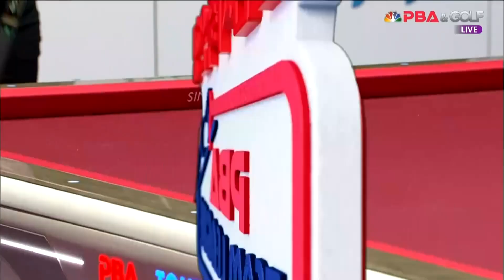2세트 HL 블루원리조트(서한솔,김민영) VS 크라운해태(백민주,임정숙)[웰컴저축은행 PBA 팀리그 2022-2023 4라운드] (2022.11.16)